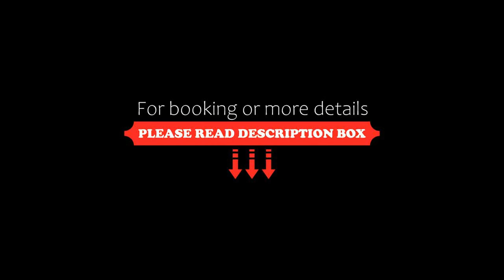Schillera Apartments Warsaw by Renters, Warsaw, Poland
About Property:
Offering free WiFi, Schillera Apartments Warsaw by Renters is set in the centre of Warsaw within 400 metres of Warsaw Uprising Monument and 700 metres from Barbican. This apartment is less than 1 km from New Town Square and a 13-minute walk from Saxon Garden.

The apartment with a balcony and city views has 2 bedrooms, a living room, a flat-screen TV, an equipped kitchen with a fridge and an oven, and 1 bathroom with a bath. Towels and bed linen ar...
Property Type: Hotel
Address: 8 Leona Schillera, Sródmiescie, 00-248 Warsaw, Poland
Searching For
1. Schillera Apartments Warsaw by Renters - Warsaw - Poland
2. Schillera Apartments Warsaw by Renters - Warsaw - Poland Address
3. Schillera Apartments Warsaw by Renters - Warsaw - Poland Rooms
4. Schillera Apartments Warsaw by Renters - Warsaw - Poland Amenities
5. Schillera Apartments Warsaw by Renters - Warsaw - Poland Offers and Deals
Audio Credit:
Track Title: Subway Dreams
Artist: Dan Henig